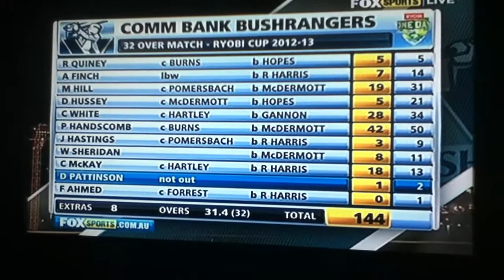QLD vs Victoria - 2013 Ryobi Cup Grand Final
For the third time in a row Victoria have managed to choke in the Grand Final at their home ground.
Here's a video of the winning ball